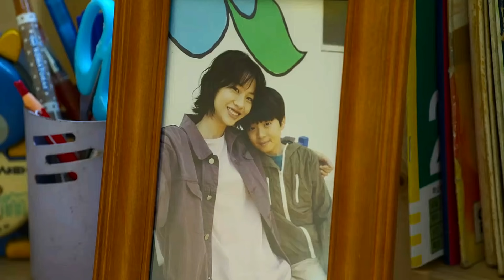Sae Byeok & Seong Gi Hun HURRICANE [ Squid Game ]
I love this friendship and I hate the ending!